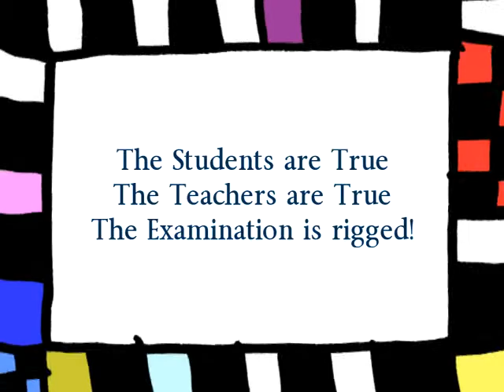Dramatherapy through Dramatherapy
How drama works through a special Examination!